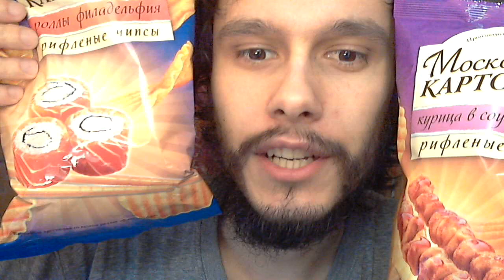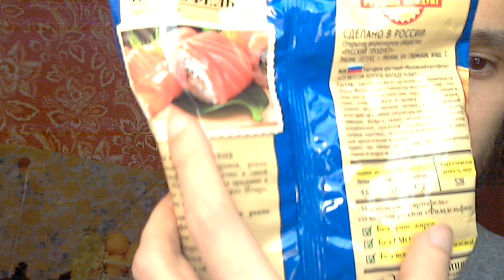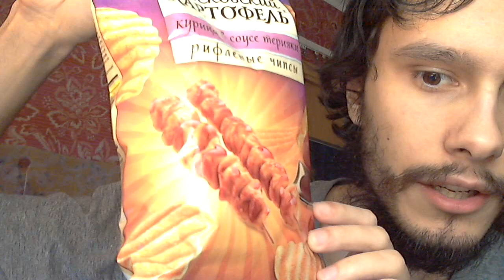Московский Картофель (2 вида) и напиток Karmi Манго-апельсин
Московский Картофель "Роллы Филадельфия" и "курица в соусе Терияки", напиток Karmi Манго-апельсин я вконтакте